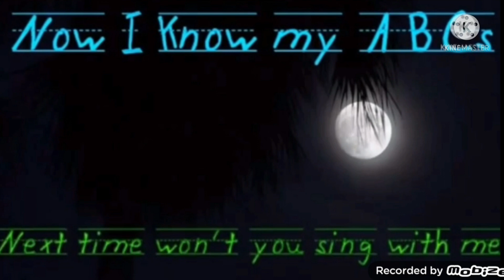Walt Disney Letter Bumpers - All Letters